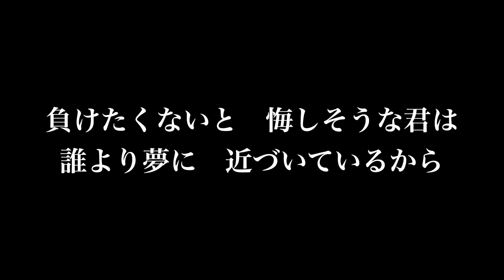『 夢を味方に』絢香 歌詞付き full カラオケ練習用 メロディなし 【夢見るカラオケ制作人】